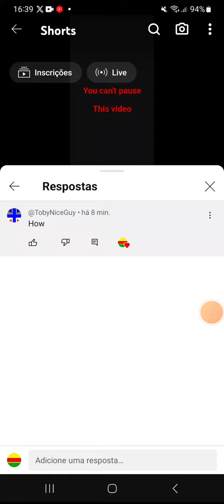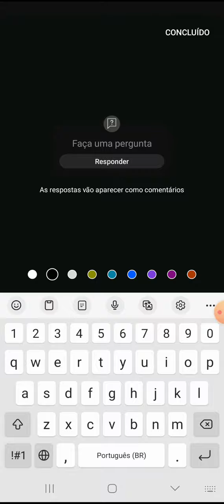how to never comment vídeos shorts